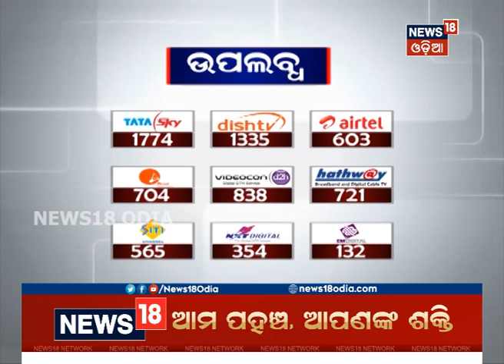ଚାହୁଁ ଚାହୁଁ ସୁଅ ମୁହଁରେ ଭାସିଗଲା ୬ ବର୍ଷର ପୁଅ